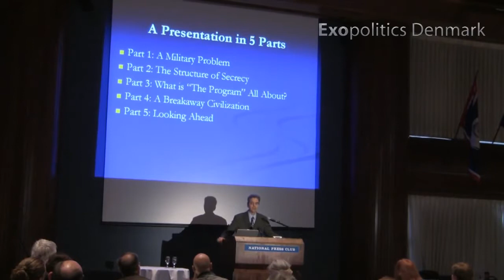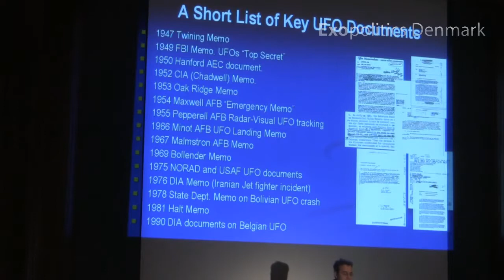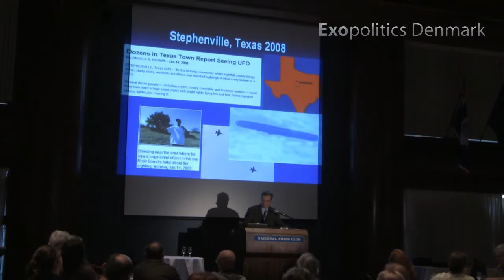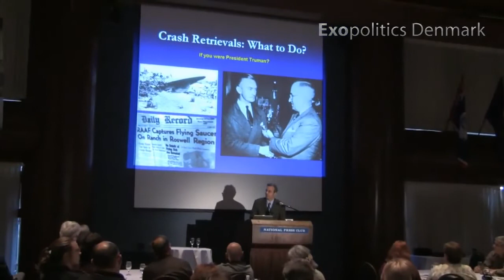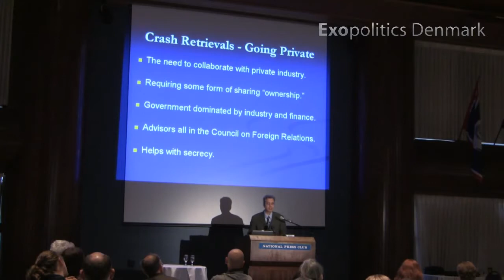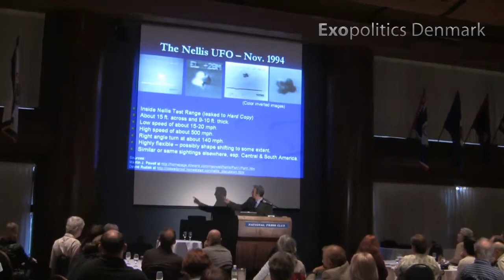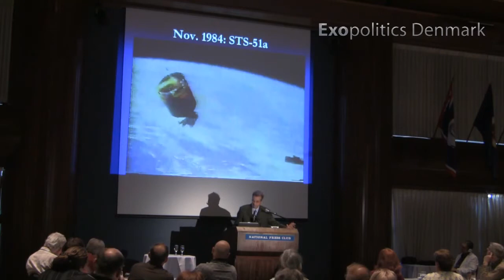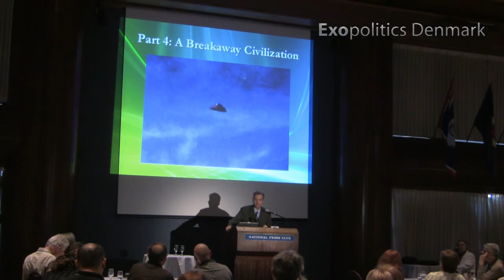Richard Dolan Lecture Part 1 of 2 X Conference Washington 2010 HD